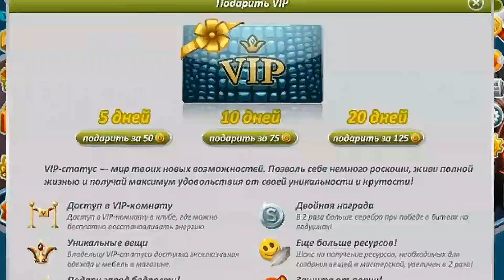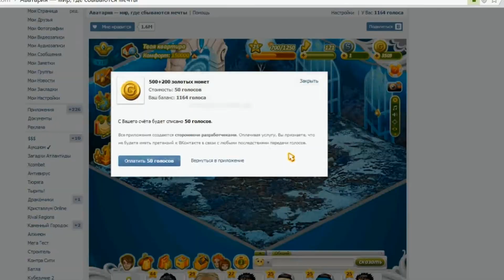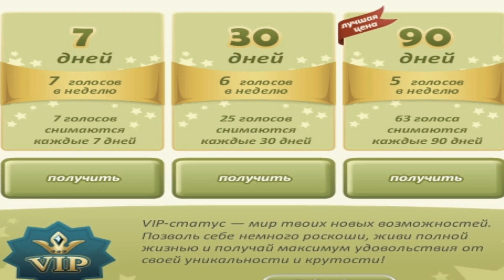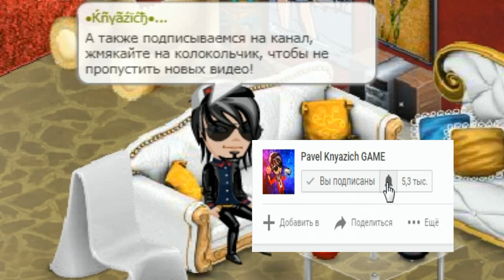АДМИНЫ ИЗДЕВАЮТСЯ НАД ИГРОКАМИ В АВАТАРИИ!